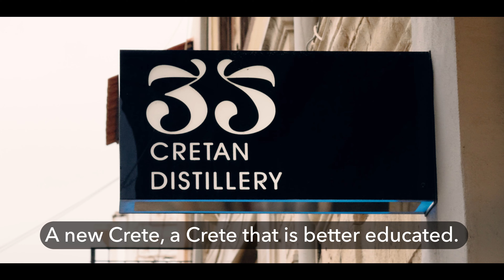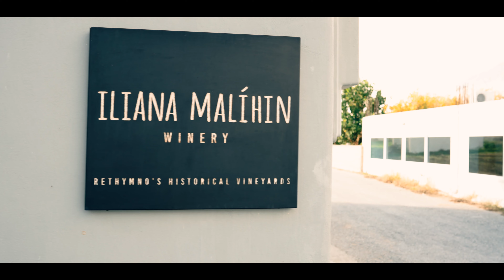Rethymno | Why Crete has The Best food in Greece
Rett and Katina travel to Rethymno Crete to discover why Crete has the best food in Greece. The Crete culture is centered around food and there is so much great produce in Crete. We dine with renowned chef Michalis Hasikos at his resteraunt, Hasika, and guests from our favorite producers in Crete. Hasika is known as one of the best restaurants in Crete as they serve modern Greek food while also holding true to traditional greek food. We also visit the Tsounati olive grove of Efkrato to harvest olives for their high phenolic olive oil as well as visit Iliana Milihin at her winery.

Gear list -
Camera: Sony FX3
Lenses: Sony G Master
ND & Filters: Prism Lens FX
Gimbal: DJI RS 3 Pro
Drone: DJI mini 4 Pro
Field Audio: Hollyland Lark Max Wireless
Pocket Camera: iPhone 15 Pro Max